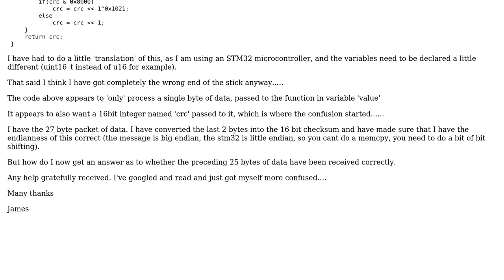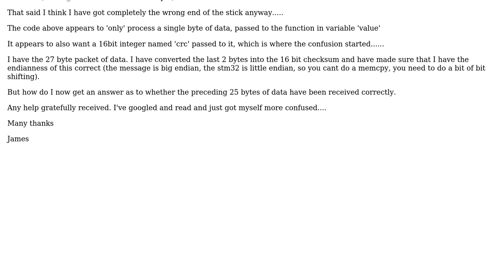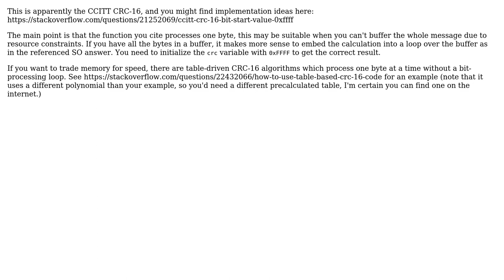Software Engineering: How to check data has been received correctly with CRC - much confusion here?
With thanks & praise to God, and with thanks to the many people who have made this project possible! | Content (except music & images) licensed under CC BY-SA | Music | Images & others | With thanks to user James Hounslow user Hans-Martin Mosner user Erik Eidt and the Stack Exchange Network Trademarks are property of their respective owners. You are responsible for your own actions.